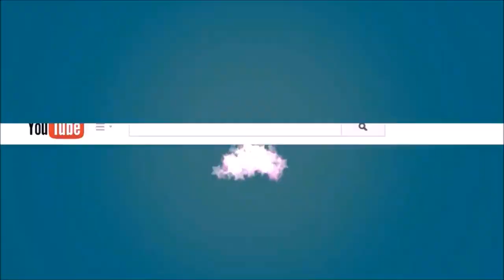Fry Words For Kids | Beaux Petits Enfants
Music

About Us

Beaux Petits Enfants is a YouTube channel for kids to learn, laugh and play.

We feature the cutest and coolest characters who create a world for children to singing and dancing nursery rhymes. Let your little ones watch and enjoy weekly series of story time, fun learning and playing with our interactive videos.